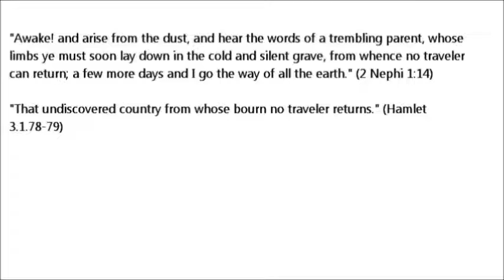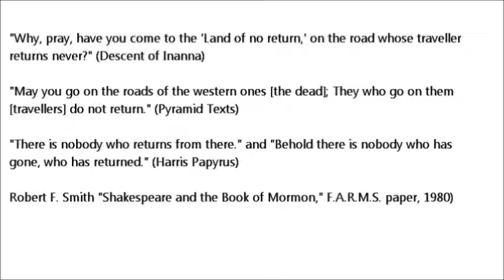Book of Mormon Problems: Does Lehi quote Shakespeare in 2 Nephi 1:14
"Awake! and arise from the dust, and hear the words of a trembling parent, whose limbs ye must soon lay down in the cold and silent grave, from whence no traveler can return; a few more days and I go the way of all the earth." (2 Nephi 1:14)

"That undiscovered country from whose bourn no traveler returns." (Hamlet 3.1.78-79)

Are these connected?